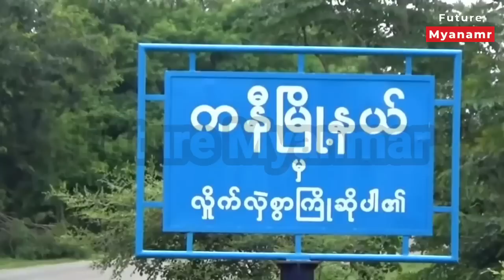စိတ်ခိုင်မှ ကြည့်ကြပါ။ လူမဆန်လိုက်ကြတာဗျာ။